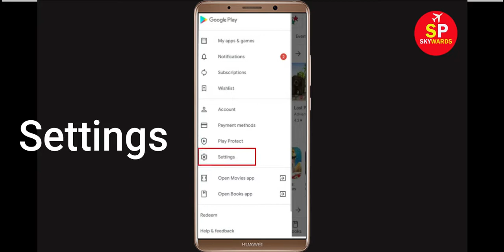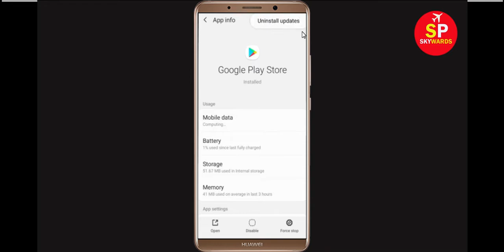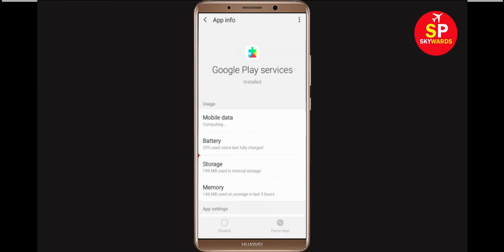Fix: Can't Download KhataBook App Error On Google Play Store Problem Solved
If you are facing problem in Google Play Store Can't Download KhataBook App Error then this tutorial will help you a lot to get rid of this issue. So, just follow some stet and do like that and you will be solved your google play store error.